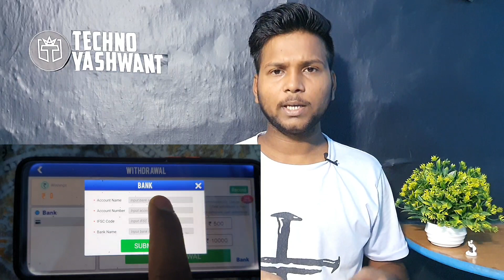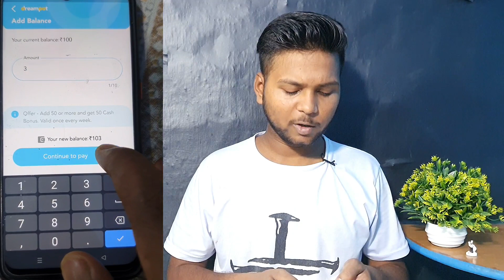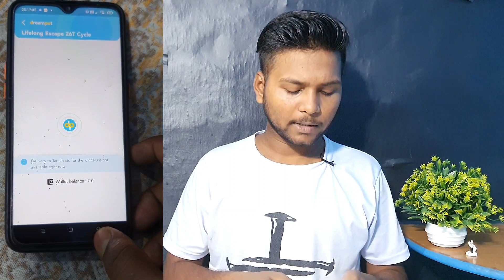TOP 2 NEW EARNING APP TODAY| FREE SHOPPING AND NEW EARNING APP TODAY| EARN MIN. 150 RS. ALL USERS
📌 Topic Covered :-

1️⃣ teen patti real cash game

2️⃣ teen patti new app today

3️⃣ rummy new app today

4️⃣ rummy kaise khele hindi

5️⃣ rummy apps with bonus 40

7️⃣ dream pot malayalam

8️⃣ dream pot shopping

1️⃣0️⃣ dreampot app

Related Searches -

1- teen patti 41 bonus
2- 41 rs bonus rummy
3- teen patti bonus 41
4- teen patti sign up bonus 41
5- rummy sign up bonus 41
6- 41 rs bonus rummy app
7- New Rummy Teenpatti App
8- Top 20 Rummy Apps
9- Sign Up 40 Rummy App
10- today new rummy app
11- teenpatti app
12- Teenpatti
13- Rummy App
14- New Rummy Teenpatti
15- all rummy apps
16- new rummy app today

⫷T⫸⫷E⫸⫷C⫸⫷H⫸⫷N⫸⫷O⫸⫷Y⫸⫷A⫸⫷S⫸⫷H⫸⫷W⫸⫷A⫸⫷N⫸⫷T⫸